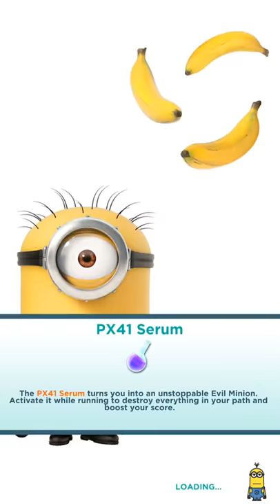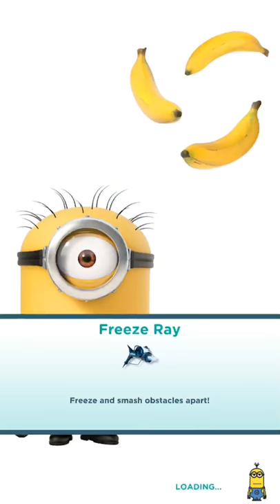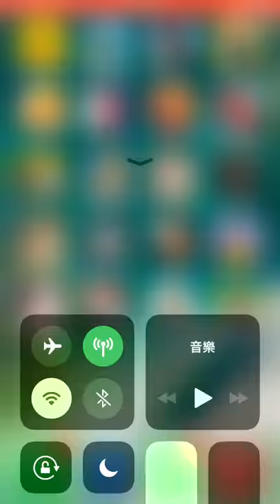Despicable Me: Minion Rush 小小兵跑酷